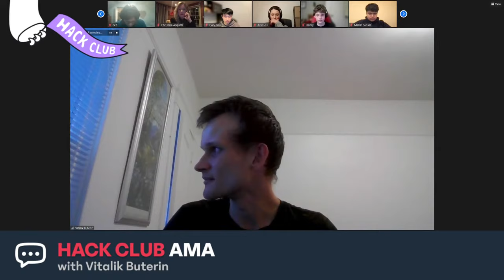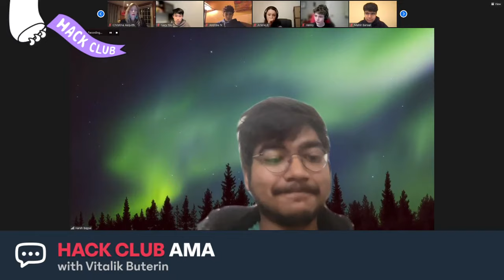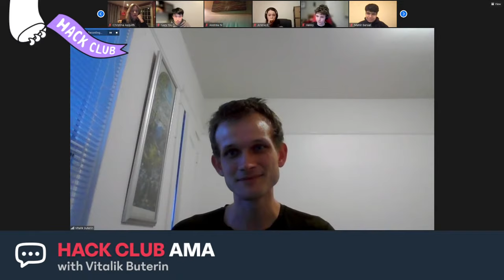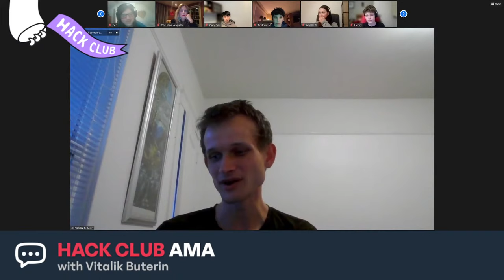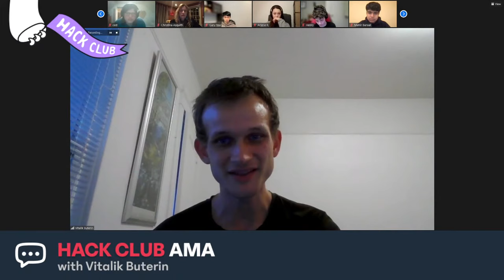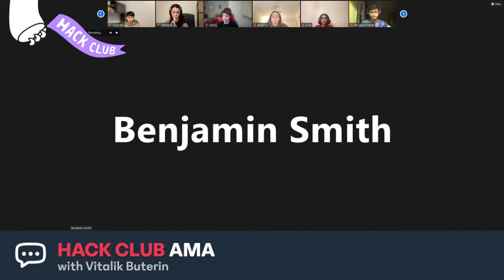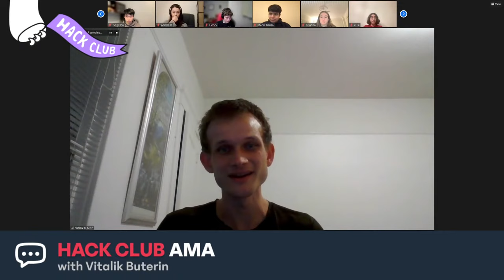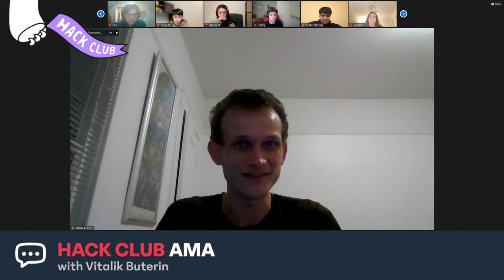Hack Club AMA w/ Vitalik Buterin